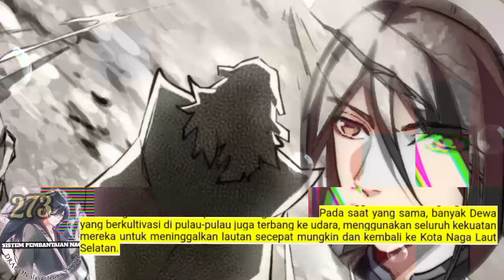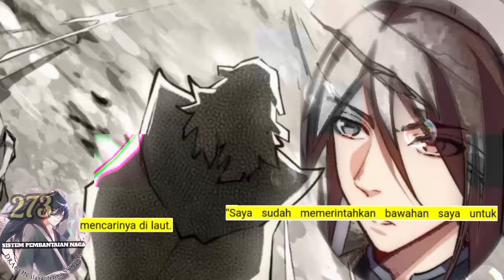Sistem P3mb4nt4i4n Naga season 273